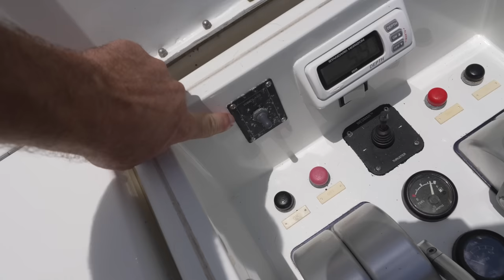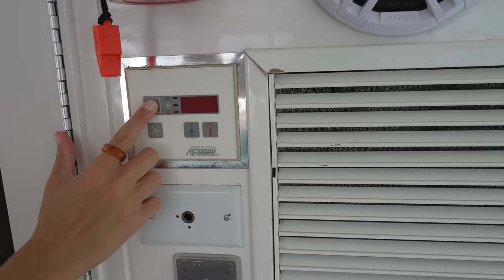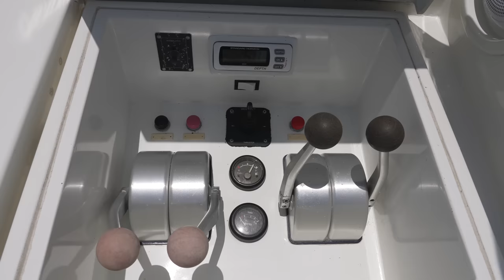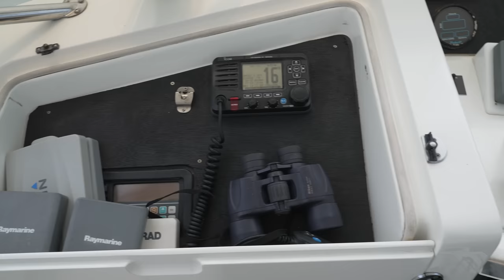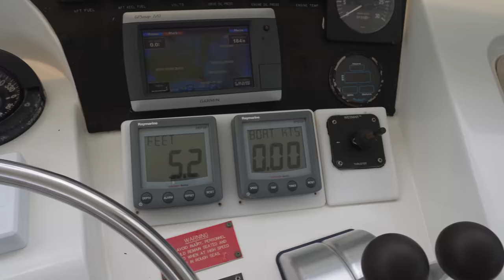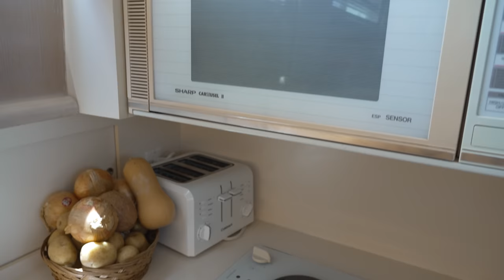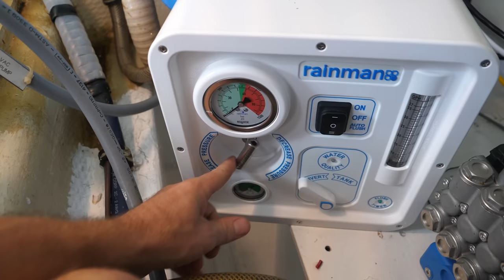Selling my boat and going home!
I have decided to sell my motor yacht "The Dark Side" and go back to a sailboat. I have already paid a deposit on a sailing catamaran!  The Dark Side is a 1997 Hatteras 60' Cockpit Motor yacht. It was originally a Hatteras 52' motor yacht but the aft cockpit and swim deck were added on.
If you are interested in purchasing this boat for more details and information.